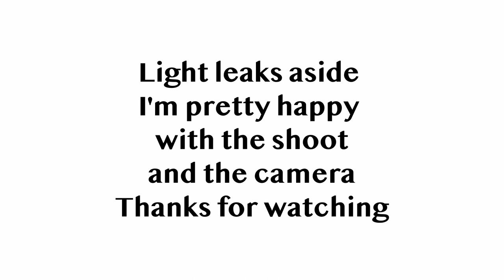MAMIYA RB67 | MEDIUM FORMAT CAMERA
MAMIYA RB67 KODAK EKTAR 100 | Photography
Day two my second effort with the beast. Light leaks turned out to be an issue which needs resolving asap. Other than that more than happy with this shoot and the resulting Images. The RB67 is a cracking camera no doubts about it. It is actually now my camera I couldn't resist. Hope you enjoy. Kind regards Paul